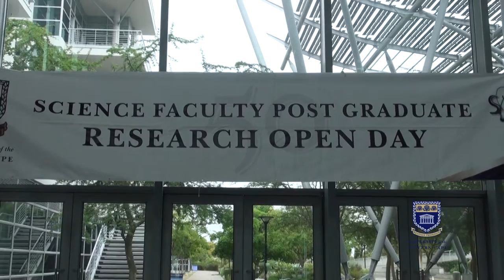iamUWC Marine Biology Part 1 UWC Prof Mark Gibbons Recieves Gilchrist Award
UWC Marine Biologist Prof Mark Gibbons awarded top honours for contributions to marine science in Southern Africa.